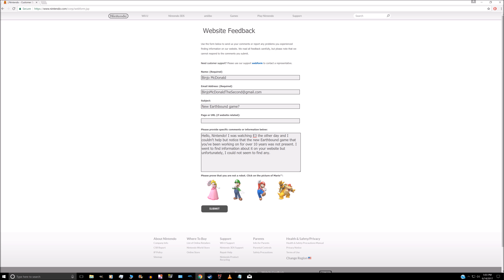E3 2017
Very promising year!